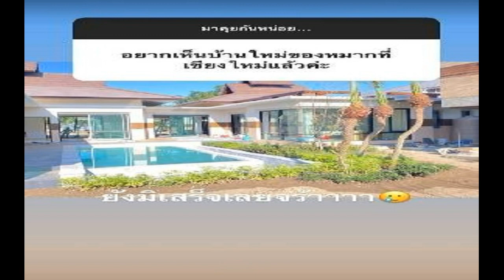อลังการมากหมาก ปริญ ตอบคำถามแฟนคลับถึงบ้านที่เชียงใหม่ โชว์ภาพสุดภาคภูมิใจ